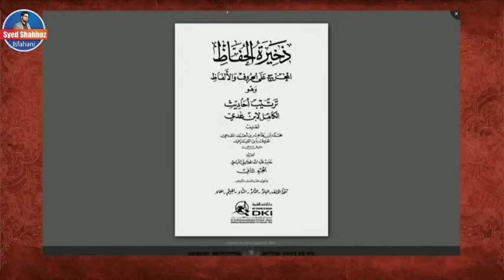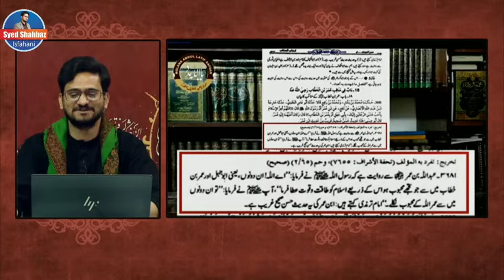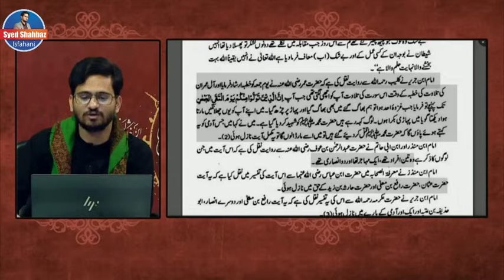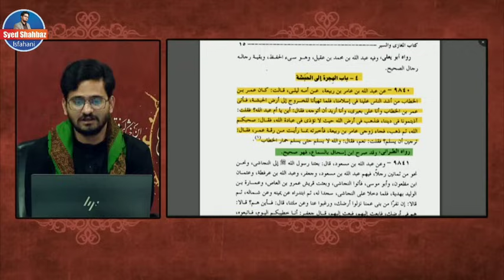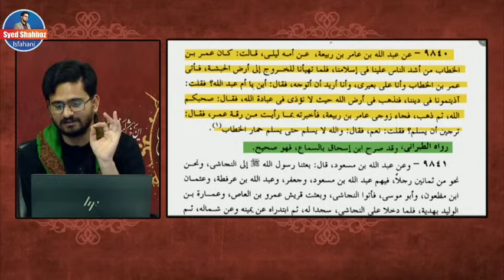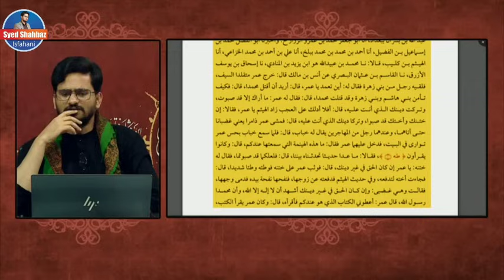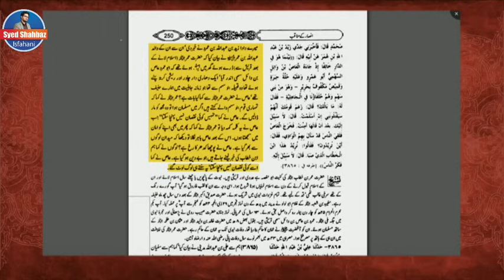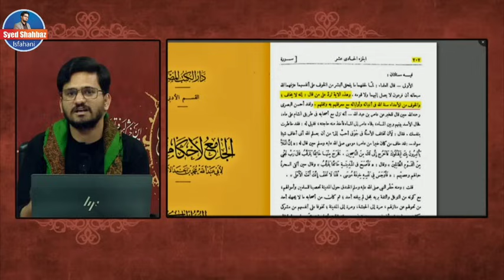Hazrat Umer Ki Islam Laany Main Shujaat|Reply to Nasbi Abdul Latif.